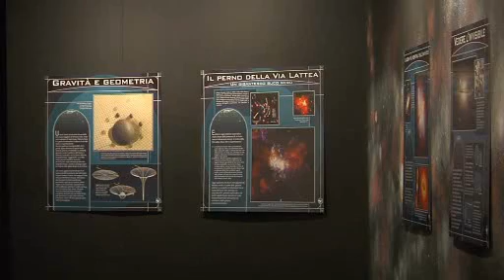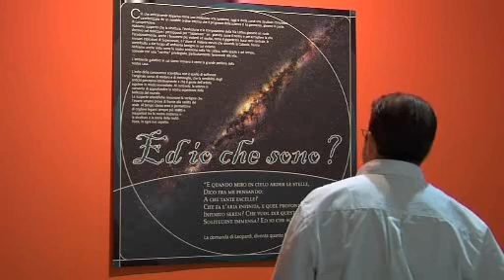Mostra Meeting Rimini 2006 - ... A che tante facelle? La Via Lattea tra scienza, storia e arte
Mostra allestita al Meeting 2006 - adesso mostra itinerante disponibile per il noleggio